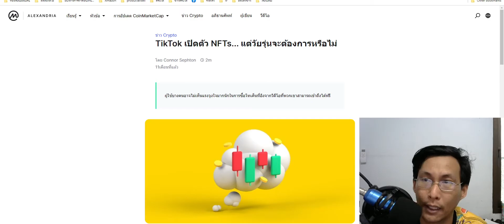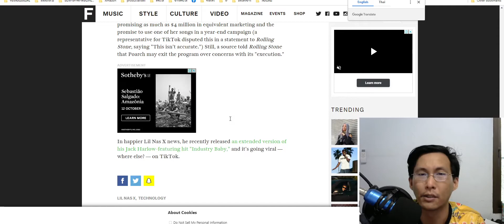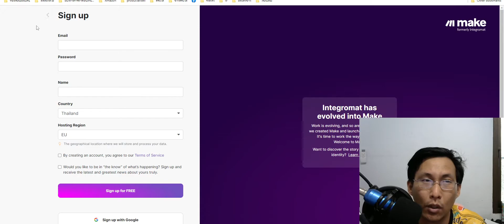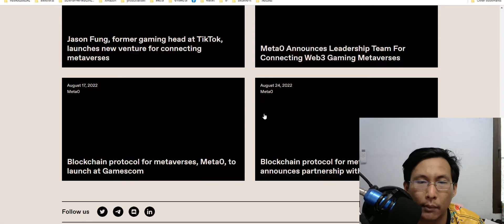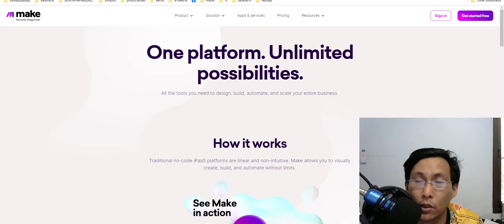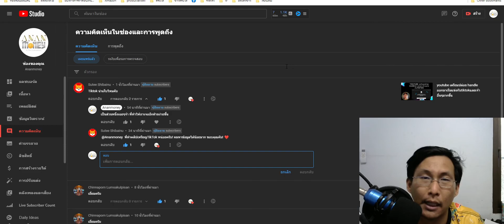เหรียญtiktok จะมาไหม สรุปท้ายคลิป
เหรียญtiktok
จะมาไหม

คาดว่าในเวลาอันสั้นจะยังไม่มา เพราะตั้งแต่ 11 เดือนก่อนที่ปั้น nft ออกมา คนร่วมไม่ได้เยอะอย่างที่คิด แต่อนาคตก็ไม่แน่